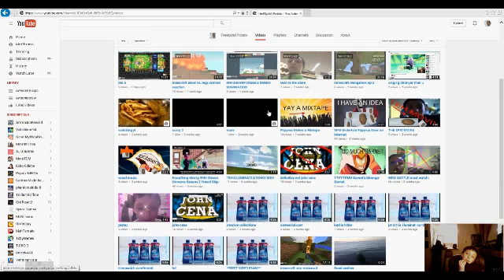minecraft minigames ep.3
there is no left of the vid